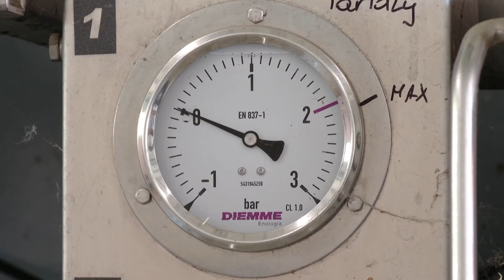Csökkenő szőlőtermés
Postacímünk: 6000 Kecskemét, Szabadság tér 2.